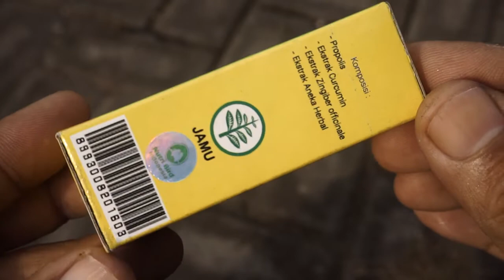INILAH HERBAL ALAMI SOLUSI PENYEMBUAN PADA BURUNG KALIAN YANG SAKIT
√  Order dan Pembelian produk melalui Jawara Bird Shop